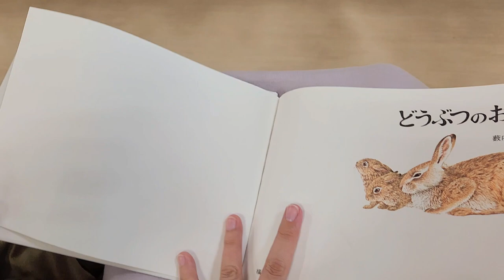Vlog | Um dia na vida de uma mãe de de 6 no Japão | piscina de plástico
Sou casada, mãe de 6 no Japão e ajudo mulheres a encontrem a alegria na maternidade através da boa rotina e educação dos filhos.

Você pode aprender como a ter uma boa rotina, educar o sono do seu bebê, lidar com birras, ser mais paciente, e muito mais na minha comunidade que tem mais de 100 aulas, minisséries e muitos bônus!

você também pode encontrar ótimos livros para ser mais inteligente, educar bem seus filhos, ter um casamento mais feliz e ler o meu livro "O mínimo sobre maternidade" na minha livraria:

Espero que tenha gostado desse vídeo, deixe sua opinião aqui embaixo porque me ajuda a saber o que gravar para você!

Beijos e até a próxima 🩷 Você está frustrada e acha que não é uma boa esposa e mãe? Deseja encontrar a felicidade e leveza no seu dia-a-dia? Então venha para maior escola para esposas e mães do Brasil! Apenas R$49,90 por mês e cancele quando quiser.
Comunidade da Cássia 2.0

Seus filhos fazem birra o dia todo, você não consegue fazer nada da sua rotina e não sabe como resolver isso?
Conheça o meu método para acabar com a birra dos seus filhos e ter uma rotina mais leve.
Curso: O potinho de amor

Você sabe o mínimo para ser uma boa mãe? Conheça o meu livro!